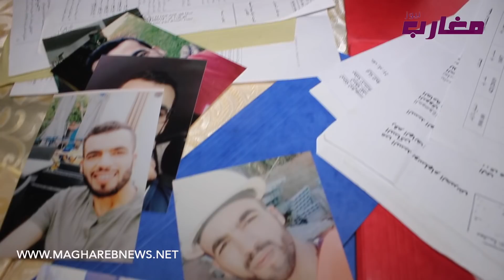فتيحة تصرح : انا بغيت نعرف ولدي واش ح ي ولا م ات ف البحر "شوفو كيفاش"